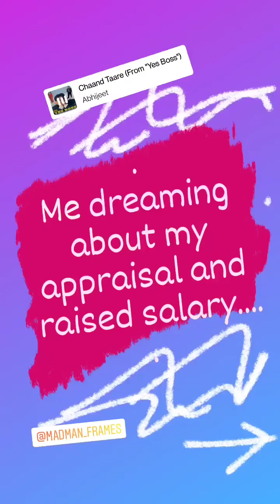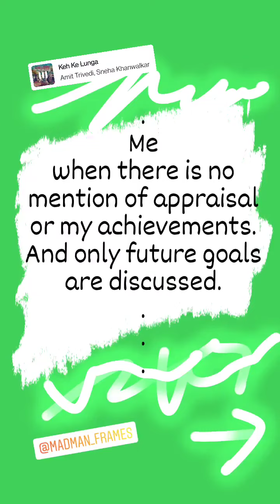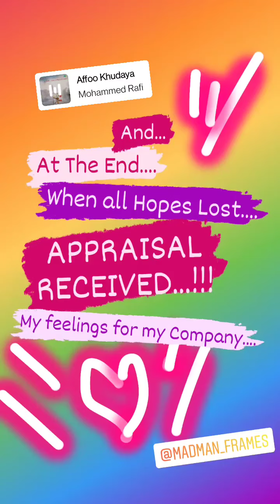MadMan Unoriginals.... HONEST Stages of Appraisal Cycle....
appraisal के महीने का दर्द.
एक मासूम employee की कहानी...